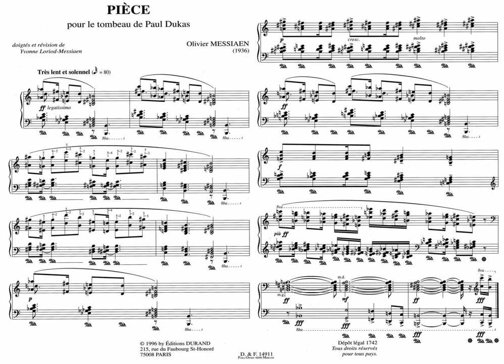Messiaen, Olivier (1935): Pièce pour le tombeau de Paul Dukas - Roger Muraro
IN MEMORIAM PAUL ABRAHAM DUKAS (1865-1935)
Roger Muraro, French classical pianist born 1959 in Lyon, plays Messiaen's "Piece for Paul Dukas' tomb". Unpublished until 1996.
Here is some information about the work from Nigel Simeone:
Paul Dukas died in 1935. Henry Prunières, the editor of La Revue musicale, asked a group of Dukas’s friends and former pupils to write short works to be published in a memorial volume. ‘Le tombeau de Paul Dukas’ was published as the musical supplement to La Revue musicale in May–June 1936; it included Messiaen’s striking homage to his teacher, entitled simply Pièce, along with works by eight other composers (among them Falla, Rodrigo and Florent Schmitt). Messiaen wrote his contribution for the ‘tombeau’ before returning to Paris for the start of the new academic year in October 1935. Many years later, he described its musical language:
My piece is quite simple: it uses mode 3 in its first transposition, whose orange, white and gold light perpetually falls onto a long dominant seventh. It is static, solemn and stark, like a huge block of stone.
The piece was first performed at the Ecole Normale on 25 April 1936, in a concert which included all nine contributions to ‘Le tombeau de Paul Dukas’. The pianist was another Dukas pupil, Joaquín Nin-Culmell (1908–2004); a few months later Messiaen played his own piece, as well as those by Rodrigo and Falla, at a concert in Lyon on 11 January 1937.